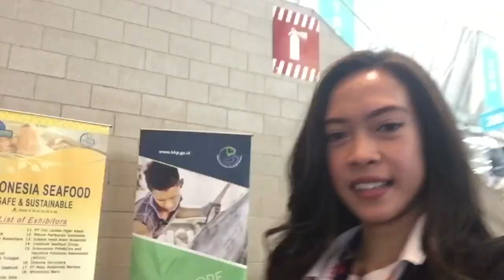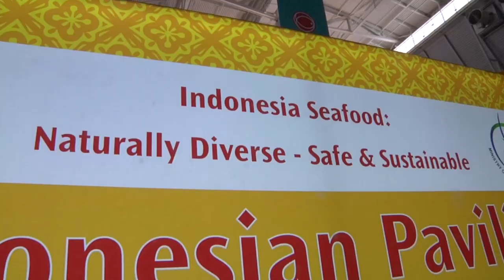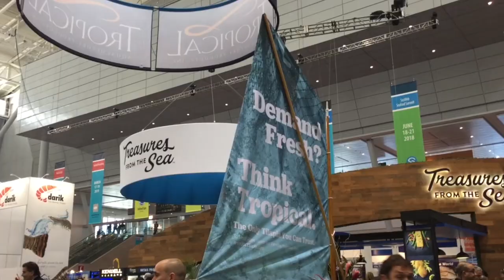VLOG Valdya Baraputri bersama Susi Pudjiastuti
Jurnalis Metro TV Valdya Baraputri membuat vlog bersama Menteri Kelautan dan Perikanan Susi Pudjiastuti di Boston, Amerika Serikat. Mau lihat keseruan mereka? Cek videonya yah